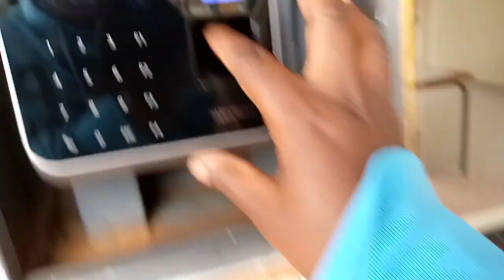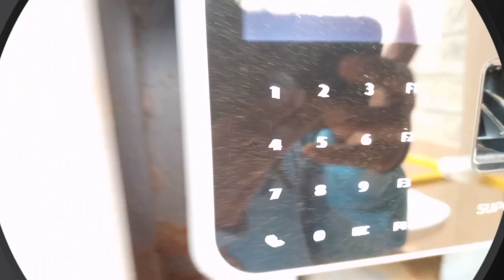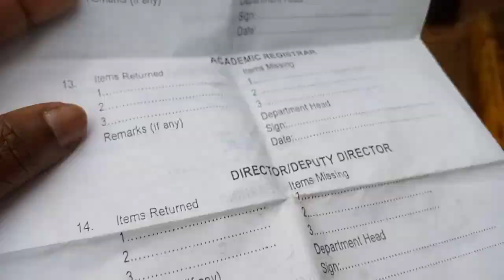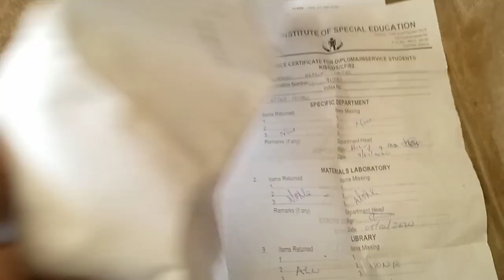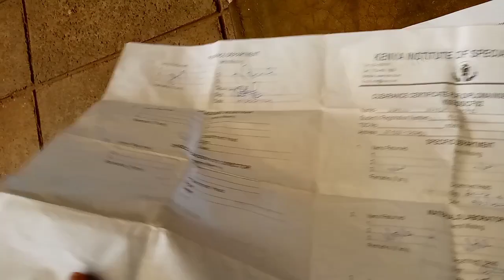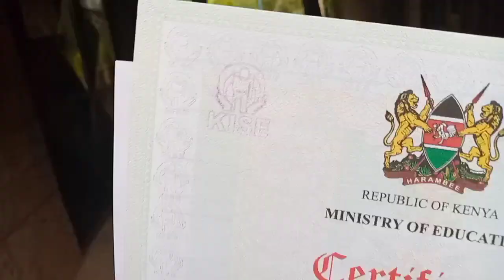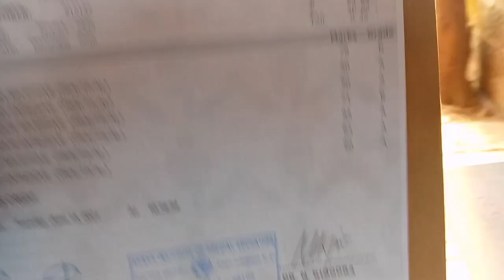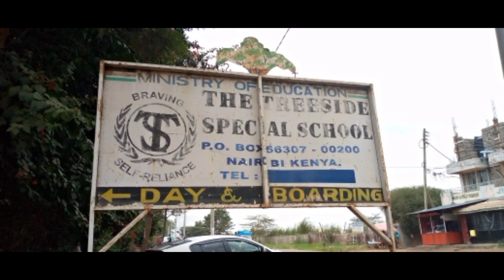LET'S COLLECT MY SIGN LANGUAGE CERTIFICATE || THE PROCESS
Help me collect my certificate and transcript and celebrate with me.